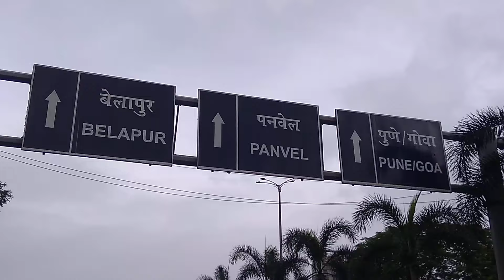NIMISHA NAMBIAR CAR RIDES ON THANE BELAPUR HIGHWAY....MIRACLE... EXCELLENT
MASTER SWAMY BEST MIRACLE TRAINING SYSTEM